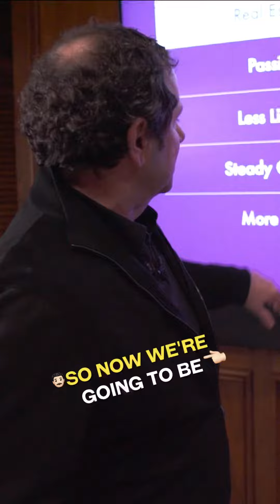Will Investing In Real Estate REALLY Make You More 💰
Many will talk about how real estate has cash flow and is an asset but is that what will really get you on track for your goals?